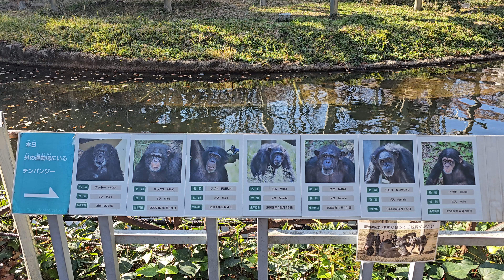フブキ、イブキ、モモコママ（Ibuki, Fubuki and Decky） 多摩動物公園 チンパンジー 202312